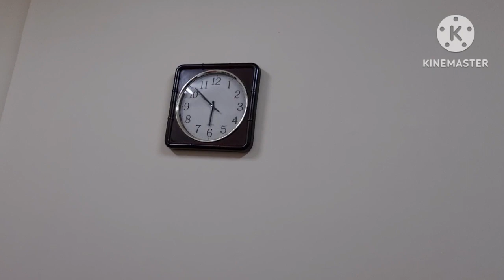Big Surprise & Announcement || We are so happy || Alhamdulillah❤️